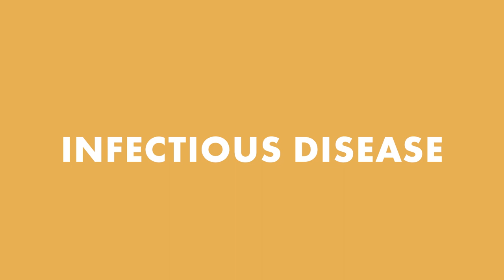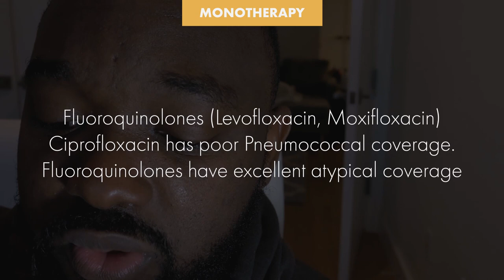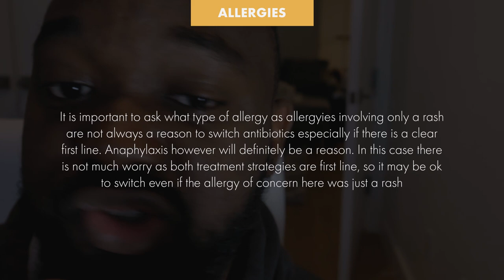Antibiotics for Community Acquired Pneumonia (Regular Medical Floors)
In this video i talk about antibiotic choices for  management community acquired pneumonia on the regular medical floors

Common organisms - 1:00
Antibiotic choices - 2:10

Incredibly grateful for your time watching this as we together make our goal to mastering medicine a lot more reachable.